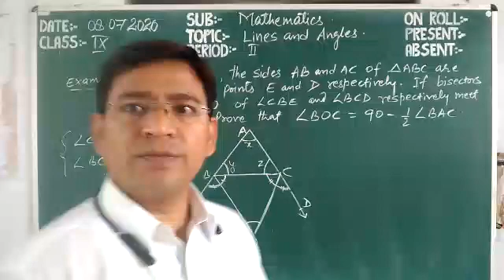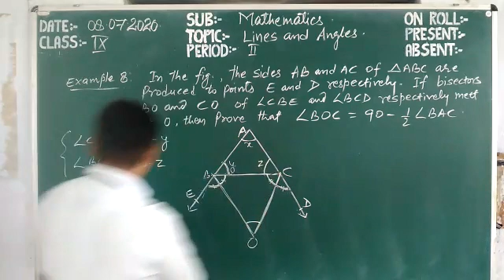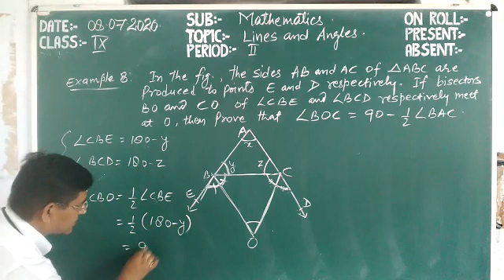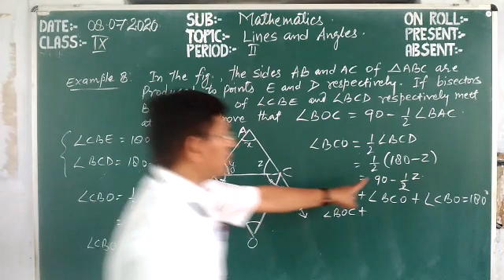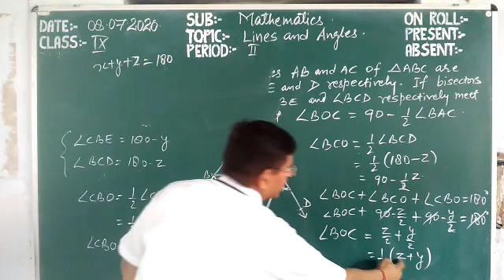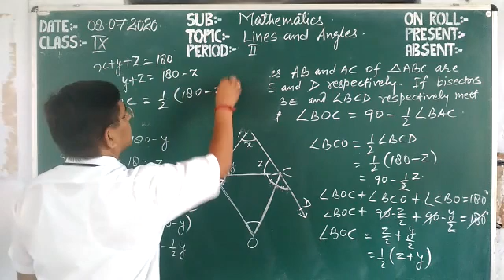Lines and angles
Video from Birendra Singh Negi